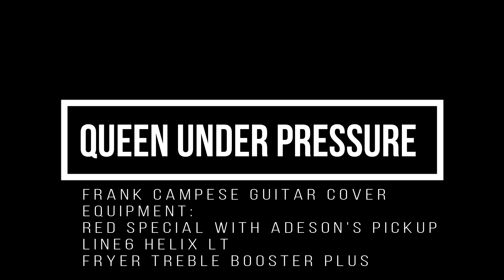Under pressure - guitar cover Queen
Under pressure guitar cover from "hot space" queen album brian may and his red special!!!
I have used my preset on my Line6 Helix

YOU CAN DOWNLOAD MY LINE6 HELIX PATCH and IR's HERE for only 10 bucks ;) ;)